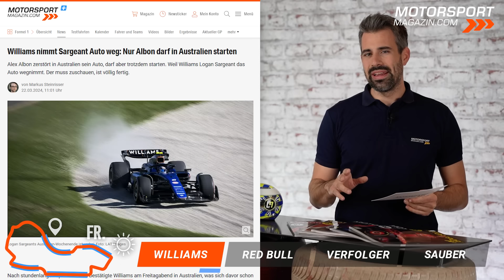F1 BRUTAL: Williams lässt Sargeant NICHT starten! Warum fährt nur ein Auto?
Skandal oder cleverer Schachzug? Williams nimmt Logan Sargeant sein Formel 1 Auto weg! Der US-Amerikaner darf beim Großen Preis von Australien in Melbourne nicht starten. Stattdessen sitzt sein Teamkollege Alex Albon im einzig verbliebenen Williams Boliden. Albon hatte sein Auto zuvor im Freien Training bei einem Unfall so stark beschädigt, dass das Chassis getauscht werden muss. Dem Team fehlen jedoch die Ersatzteile.

Auch Max Verstappen patzte im Training im Albert Park zu Melbourne. Er kam jedoch glimpflicher davon. Die Verfolger von Ferrari, McLaren & Co leckten jedoch Blut. Nur Lewis Hamilton haderte weiter mit seinem Mercedes.

Ganz andere Probleme gibt es bei Sauber. Das Team muss bei den Boxenstopps in Australien Schadensbegrenzung betreiben.

Übersicht:
00:00 Intro & Übersicht
00:34 Nach Crash: Sargeant raus, Albon rein
06:54 Verstappen patzt im Training
08:37 Red-Bull-Verfolger im Check
11:59 Pit Stops: Sauber mit Schadensbegrenzung